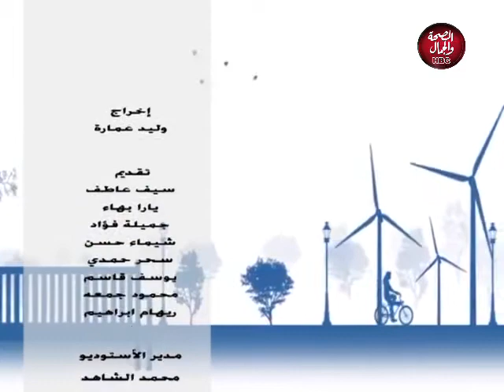حلقة جديدة ومتنوعة فى برنامج ميديا زووم 2020